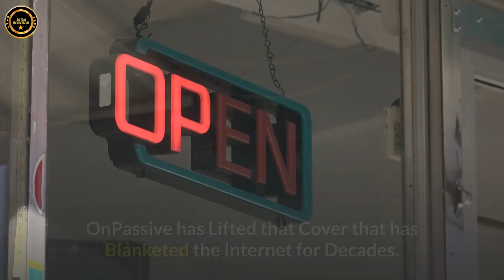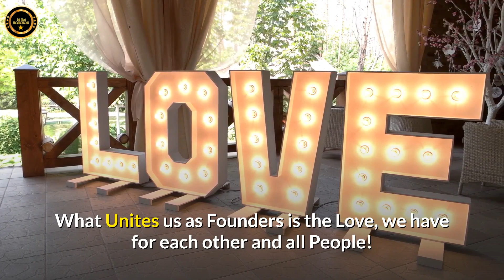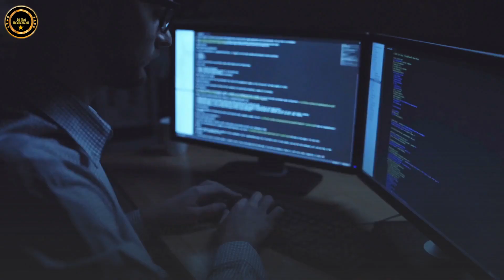AshMufareh has BUILT ONPASSIVE FOR YOU!!! - John White & Bill Must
OnPassive is finally the Rescuer for all who use the Internet and have found all their dreams about making money hopeless! The Internet has been covered over and made complicated; and that has caused ; those who do not have the Expertise; to make the Internet a productive Vehicle; for making money. OnPassive has Lifted that Cover that has Blanketed the Internet for Decades. When OnPassive is Launched to the World, people who use OnPassive’s AI Lead Technology, will create a Leveled Playing Field for all who are not Gurus or technically savvy individuals! That Forgotten 97% who failed, trying to make money on the Internet, will finally be recognized as Winners: Not Losers!

The Man who did not forget about the 97% who Failed, has created OnPassive as the way to completely Reverse that Failure: To Everyone Will Now Be Able to Make Money on The Internet!! It took a Man with Vision, Love, Empathy, Compassion and the knowledge, of how to make money, on the Internet, to help those in Need of Guidance. OnPassive Reflects its creator Mr. Ash Mufareh! We are Blessed to be in his Sphere of Influence!! OnPassive is that Beacon of Light that is Guiding those in these Turbulent waters of the Internet to Safety and Financial Security!! OnPassive will Massively cause 100’s of Millions to have a better life as Customers of OnPassive's New AI Technology. We know that most will be customers and just need OnPassive to save them money while conducting their businesses Online. For that: we Love them! But for the ones who want to have more out of Life; the Founders Position is the Ultimate place to be a part of OnPassive! In that position you will be able to help more people realize their Financial goals! It is a Unique  Position to attain. It is a Goldmine!!! With the Founders Position we will be able to Feed the Hungry  and provide shelter for those who have been Disenfranchised, the poor who barely are able to eat day to day; just to name a few. OnPassive is Like Love!!  Love is Caring about People. Love has no Borders or Boundaries! Love has no Limits!! OnPassive Is Just Like Love!!  OnPassive cares about People, and OnPassive does not care who you are or what country or Race you are!! OnPassive is Built on Love!! What Unites us as Founders is the Love, we have for each other and all People! OnPassive was Designed so that no one is left behind. Mr. Mufareh's Love for People Moved him to Design a company that is People Friendly!!  We are a Universal Family with a Goal to help as many as Possible to change their Financial Destiny ! We as Founders will be able to help!!Very soon the best kept Secret on the Internet will Emerge as the most Successful company ever to be Publicly launched on the Internet!! The Internet will change forever!!
OnPassive will be the Biggest Disrupter ever to hit the Internet!!! This Disrupter will Shake Up  all Tech Companies and Other Companies that have been Massive Failures for People who use Their Products and Services!! Imagine This: A Company Built to Reverse the Financial misfortunes of hard-working people. Never has a company been Designed to Do That!! OnPassive is that Company!! OnPassive will set records that will Never be Broken! Hundreds of Millions of People being able to use the Internet without fear of being taken advantage of by Companies that put Profits Above People!!
The companies that now operate with  putting Profits Above People, will Ultimately go out of Business when, OnPassive's Disruptive Business Model is Introduced to the world!! Never has there been a company Built on helping People!! OnPassive Is that Company!!! Make No Mistake about this: OnPassive will be a Massive Money Maker!! The Money generated by OnPassive will be Shared by OnPassive with Its Founders!! The Founders, with Giving Spirits, will share the wealth with others who need Help!! What a Loving and Powerful way, of Showing just how much  ,we as , Founders feel about, those who are less Fortunate than Others!! Mr. Ash Mufareh and his Staff are Responsible for the Design of OnPassive!! We as Founders  Can't Thank Them Enough for what they have Given Us!! OnPassive!!!

Those who become a part of; and use OnPassive's Technologically Superior Products will be Amazed!! For Founders, OnPassive has Rescued Us!! We are In It to Win It!! A Heartfelt Thanks to Mr. Ash Mufareh and His Staff of Technological Geniuses !